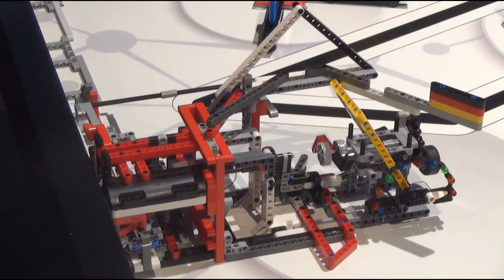FLL 2014 World Class (858 points) - sAPG Tigers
This is a Video from our robot "Morpheus 2.0"
We're doing 858 points (Full score) now we're looking forward to reach this result at OPAC in Australia too.